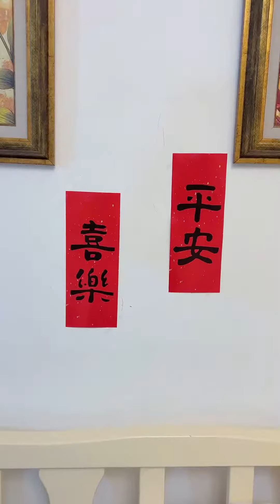生活vlog | 裝飾：80後普通女生獨居，一個人儀式感也可以滿滿！ |綠一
哈嘍，大家好！